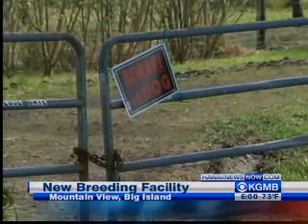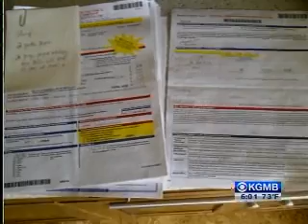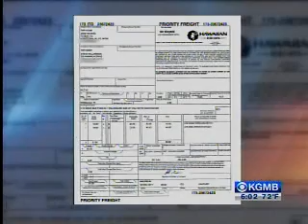Waimanalo Puppy Mill Connected to Big Island Operation - January 2012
The Hawaiian Humane Society is an education and advocacy organization that shelters, protects, rescues, reunites and rehomes animals. It is Oahu's only open-admission shelter that welcomes all animals. Established in 1883, this non-profit organization is not a chapter of any group as there is no national humane society. Gifts made directly to this independent, local organization help local animals and people. Visit HawaiianHumane.org to learn more.

A commercial breeding operation with ties to the Waimanalo puppy mill has been uncovered on the Big Island. See what Tim Sakahara of Hawaii News Now discovered about the facility and the people running it.